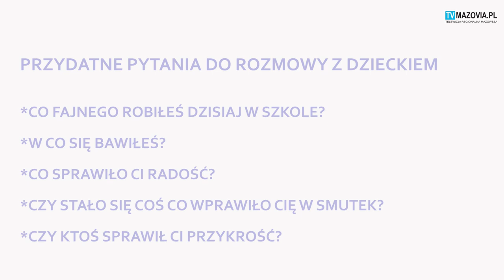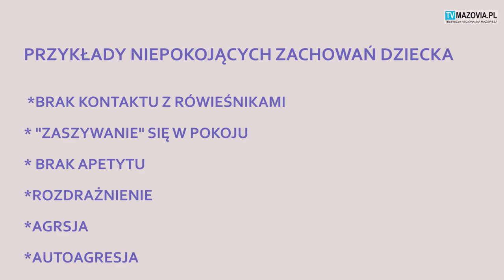SKRAJNE REAKCJE NAJMŁODSZYCH UCZNIÓW NA STRES.PSYCHOLOG RADZI RODZICOM JAK POMÓC.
Stres na różnym poziomie, może towarzyszyć uczniom, którzy rozpoczęli rok szkolny. Jak rodzice najmłodszych z nich mogą im pomóc? Na co zwracać uwagę w zachowaniu, co powinno zaniepokoić? Na te i wiele innych pytań odpowiada psycholog i psychoterapeuta Justyna Jastrzębska.